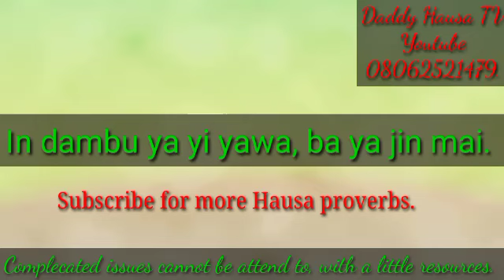Karin Magana. In dambu ya yi yawa, ba ya jin mai.